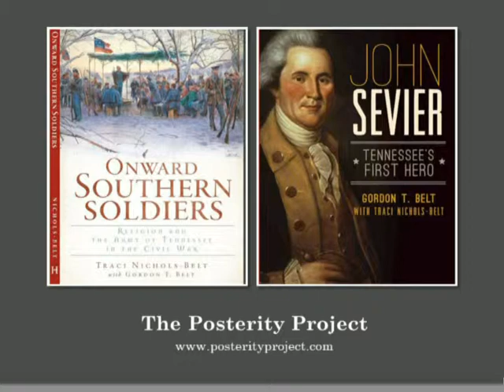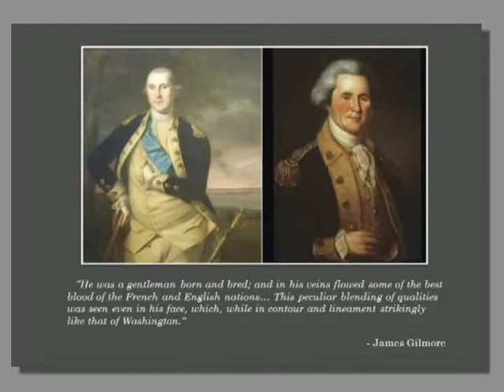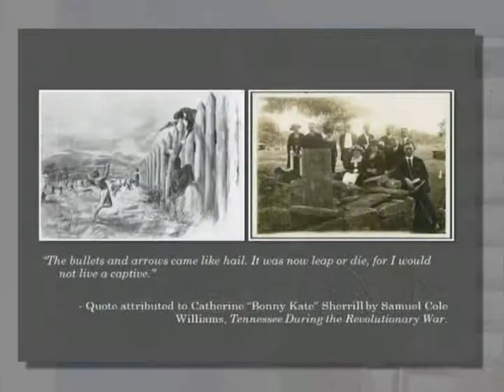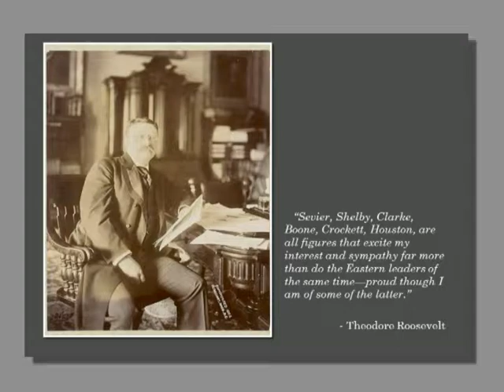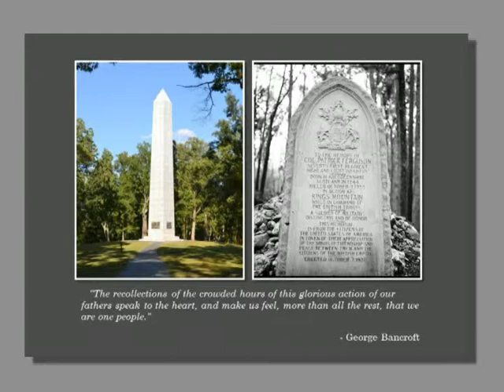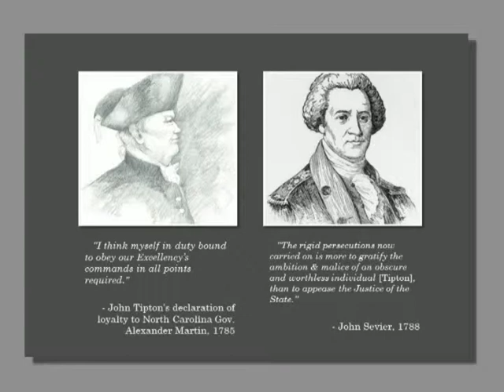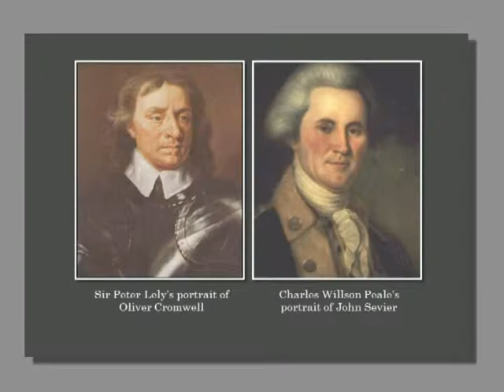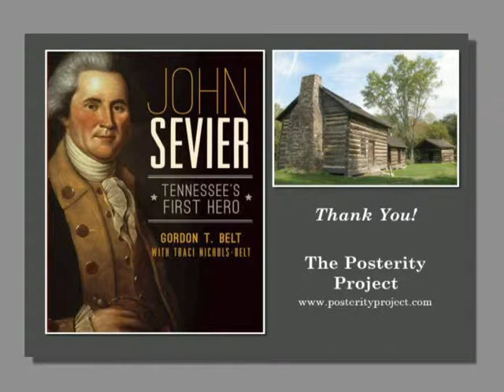First Tuesday at the Archives: John Sevier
Gordon Belt and co-author Traci Nichols Belt presented on their new book, John Sevier, Tennessee's First Hero."  Governor Sevier, a fierce opponent of Andrew Jackson was a colorful person with a magnetic personality. His influence on Tennessee is still felt today.

- recorded 08/05/14